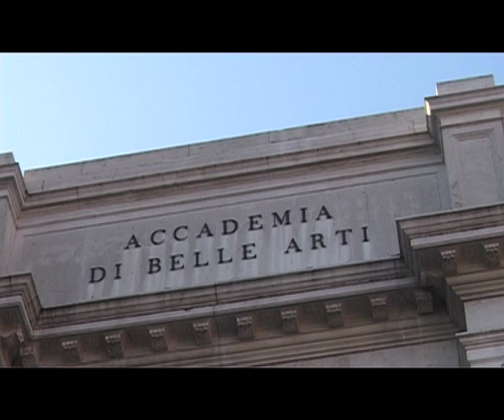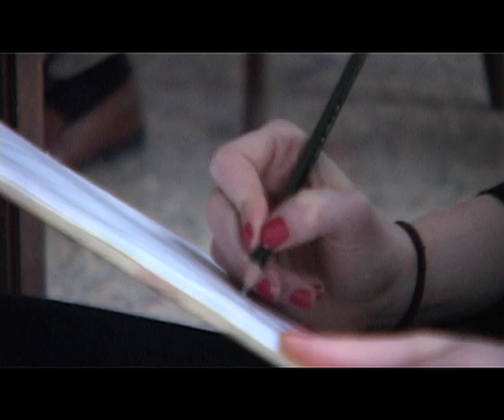The John Hall Venice Course; Since 1965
for more details.